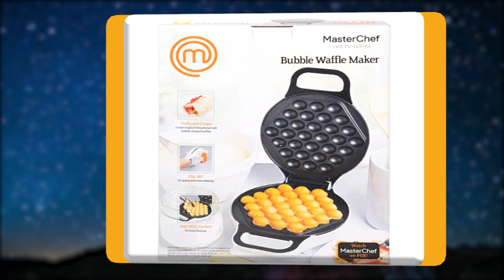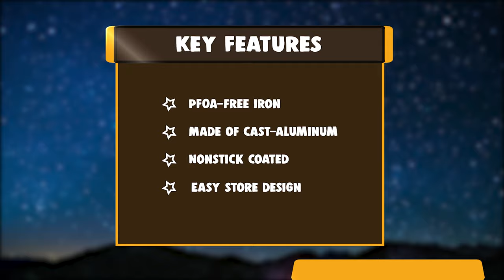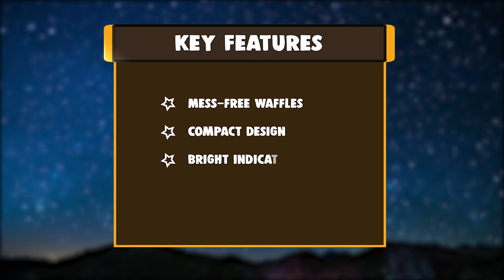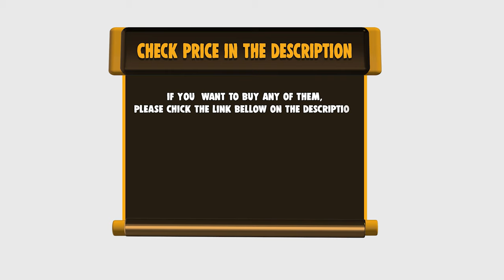Best Waffle Iron in 2020 – The Best Choice for You!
Best Waffle Iron
If you’re a big fan of waffles, buying a waffle maker rather than eating out could be a worthwhile investment. But which should you purchase? Watch this video for our favorite models.

Best Seller in 2020

Our complete review, including our selection for the year's Best_Waffle_Iron , is exclusively available on cookyaunty

These Best Waffle Iron Video Buying Guide Included Products Are:

1. Cuisinart Double Belgian Maker Waffle Iron
2. Chefman Anti-Overflow Belgian WaffleIron
3. DASH No-Drip Belgian Waffle Iron
4. NordicWare Aluminum Stovetop Belgium Waffle Iron
5. CucinaPro Dinosaur Mini Waffle Iron
6. MasterChef Bubble Electric Waffler Iron
7. AICOOK Double Waffle Iron

You know, there's just something strangely satisfying about a fresh, home-cooked waffle. Perhaps it's that perfect balance between the crispy exterior and the cakey interior, or maybe it's the nooks and crannies oozing with buttery syrup. Maybe you just have a healthy appreciation for Dutch culture, or for comfort foods that come in distinctive shapes. Maybe you enjoy the fact that waffle makers are surprisingly versatile, and good at crisping up just about anything you want.

Maybe you're like me, and home-cooked waffles from the trusty family waffle iron made Sunday-morning breakfasts feel extra-special. To help you find the best match, we have created a video of 7 best Waffle Iron.

WaffleIron cookyaunty kitchen Waffle_Iron_in_2020 , Best Waffle Iron in 2020, Top Waffle Iron in 2020, Waffle Iron Reviews